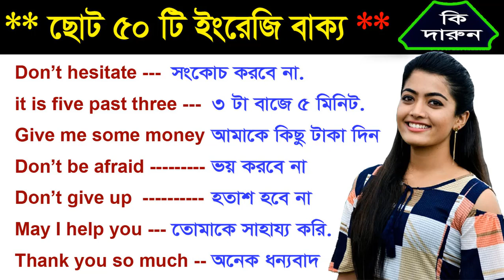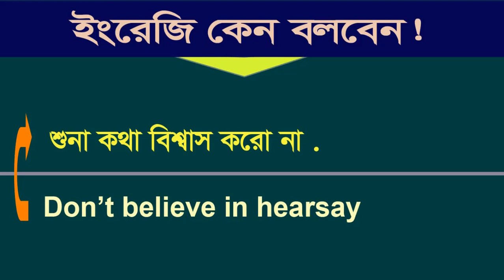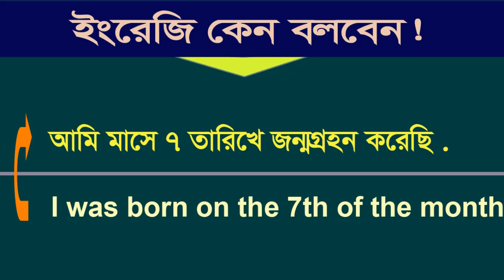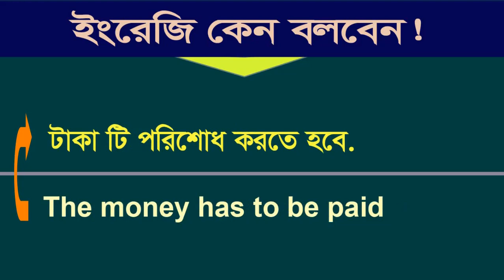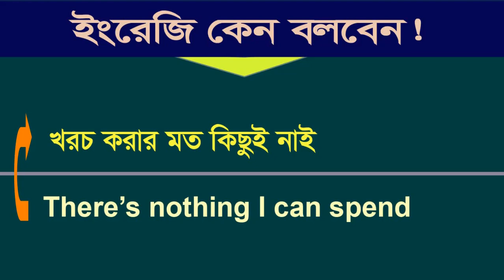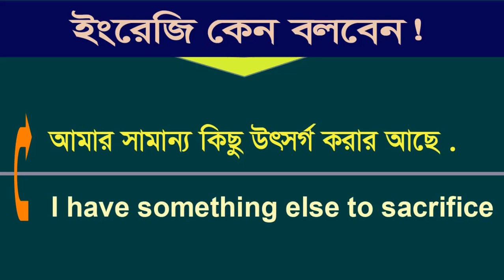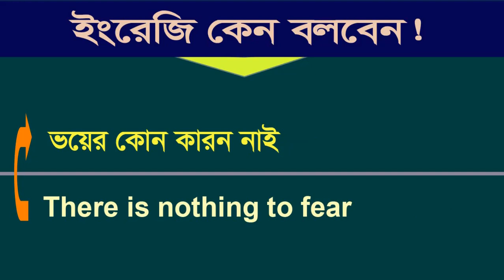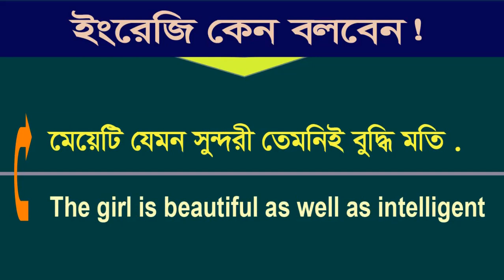Daily Use English Sentences | Learn English speaking Through Bangla - English Learning for Beginners